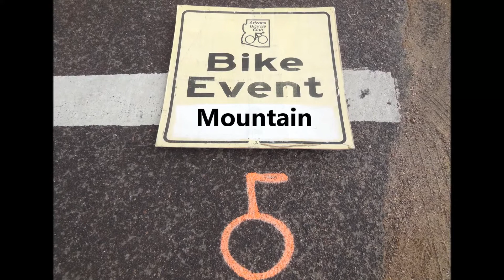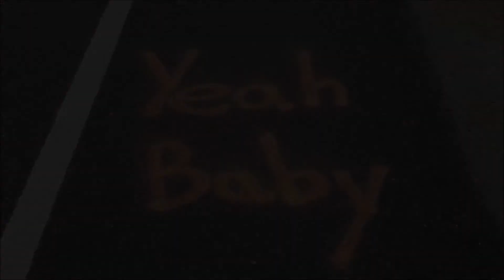ABC McDowell Mountain Ride 2013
The ABC McDowell Mountain Ride, on November 16, 2013.  When working on an event like this, the perspective is a little different then if you ride.  This has a little "behind the scenes" with just a few of the many people who helped make this event happen.  The soundtrack is from the awesome MonaLisa Twins.  Check them out on YouTube and Facebook.  They graciously granted me permission to use this music.